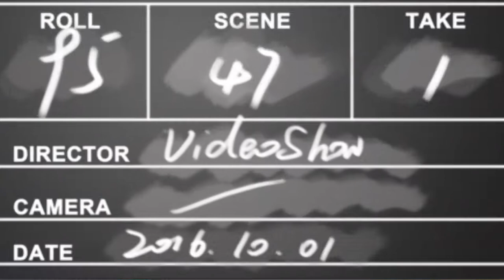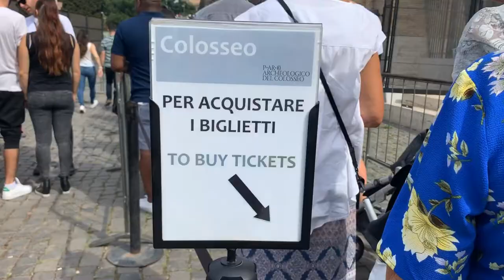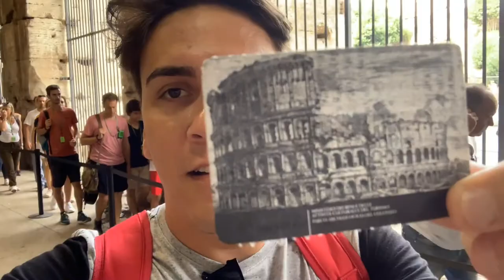Coliseu em Roma!! Uma visita incrível e muito emocionante!! Foi de arrepiar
E hoje foi dia de visitar este lugar que é incrível! O Coliseu em Roma, confira;

GOSTOU? DEIXE SEU COMENTÁRIO, SEU LIKE E SE ESCREVA NO CANAL.